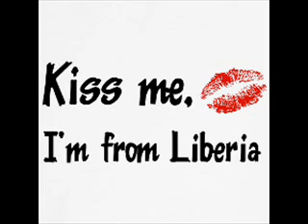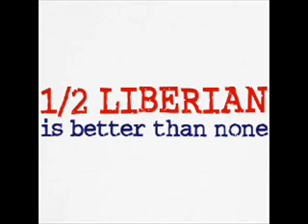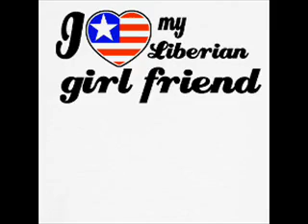[Liberian Music] Vision Boys - Open Skrab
All my real-real L.I.B. peepo... y'all got to luv dhis one. Dhe song is nice and dhe video is suck-it-lick-it!